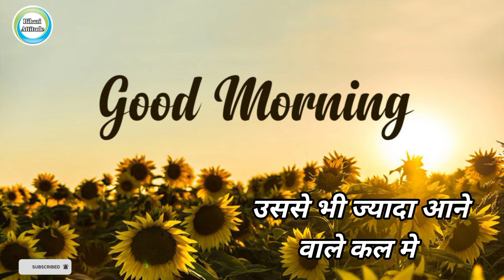Good morning || good morning status video || love shayari || love romantic video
good morning
love shayari
love story
love motivaisanal
love romantic video

Editing by
voice
Presented by
I love you
love you
love you shayari
girlfriend shayari
boyfriend shayari
husband wife shayari
love shayari
good night shayari
bhojpuri shayari
hindi shayari
bhojpuri good night shayari
good morning
love romantic video
love shayari
love romantic shayari
jabrdast shayari
jabrdast shayari video
anniversary day video
birthday video
love story video
jabrdast status
love romantic video
beautiful status video
love romantic shayari
I love you
whatsApp status
Facebook status
love status
love motivasonal
love story